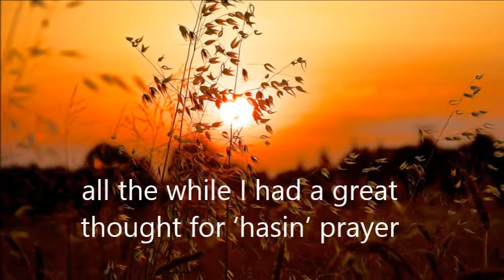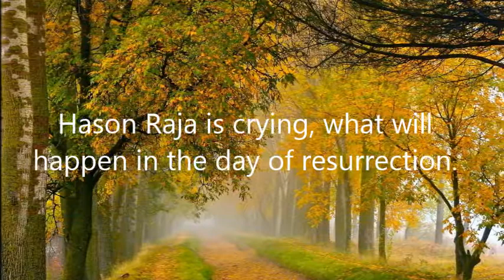Hason Raja- I did not recite the names of Allah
Hason Raja Chowdhury, or simply Hason Raja, was a Bengali mystic poet and songwriter from Sylhet, Bangladesh. His unique style of music made him one of the most prominent figures in Bengali folk culture and mysticism. A volume called Hason Raja Samagra, All works of Hason Raja was also published which contained 500 mystic poems and songs. These mystic poems are very popular in Bengali literature.